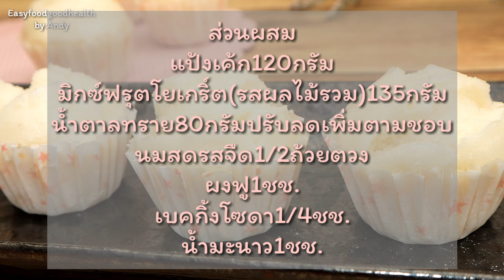เค้กโยเกริ์ตผลไม้รวมสูตรนี่งไม่ใช้เตาอบ/mixed fruit yogurt steamed cake/Easyfoodgoodhealth by Andy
เค้กมิกซ์ฟรุตโยเกริ์ตสูตรนึ่งไม่ใช้เตาอบ
แป้งเค้ก120กรัม
มิกซ์ฟรุตโยเกริ์ต(รสผลไม้รวม)135กรัม
น้ำตาลทราย80กรัมปรับลดเพิ่มตามชอบ
นมสดรสจืด1/2ถ้วยตวง
เบคกิ้งโซดา1/4ชช.
น้ำมะนาว1ชช.
Ingredients
120g.Cake flour
135g.mixed fruit yogurt
1/2 cup milk
80g. Sugar
1 tsp Baking powder
1/4 tsp baking soda
1 tsp lime juice
1.ร่อนแป้งผงฟูและเบคกิ้งโซดาจนแป้งกระจายตัว
2.ใส่น้ำตาลทรายลงไปคนให้เข้ากัน
3.แบ่งใส่โยเกริ์ตผสมกับแป้งที่ร่อนแล้วคนให้เข้ากันเติมนมสดลงไปคนจนแป้งละลายใสเนียน
4.เติมน้ำมะนาวคนให้เข้ากันพักแป้งไว้45นาที
5เมื่อพักแป้งครบตามเวลาคนไล่ฟองอากาศตักใส่พิมนำไปนึ่งหลังน้ำเดือดด้วยไฟแรงจนขนมเค้กหน้าแตกตามชอบจากนั้นหรี่ไฟเป็นไฟอ่อนนึ่งต่อไปจนสุก ใช้เวลานึ่งประมาณ15-20นาทีขึ้นอยู่กับขนาดของหม้อนึ่งและเตาที่ใช้
เค้กแคนตาลูปสูตรนึ่งไม่ใช้เตาอบ

เข้าไปพูดคุยกันได้นะคะที่แฟนเพจเฟสบุค